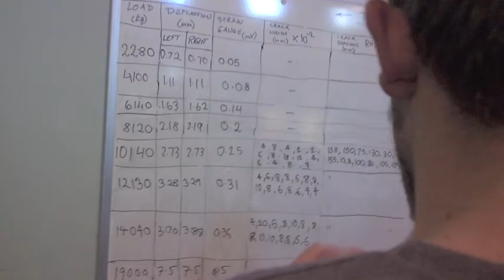Construction Lab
Concrete, good stuff.